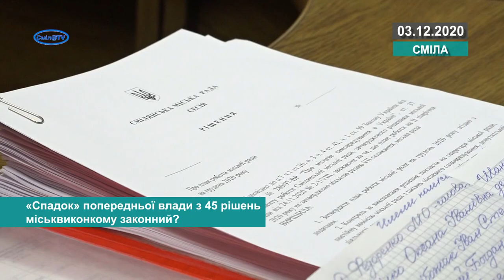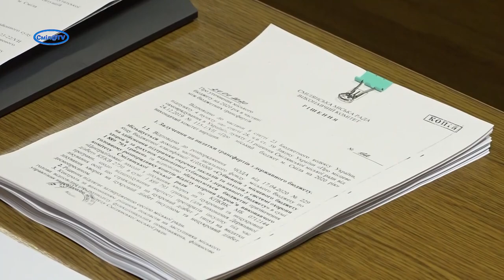«Спадок» попередньої влади з 45 рішень міськвиконкому законний?